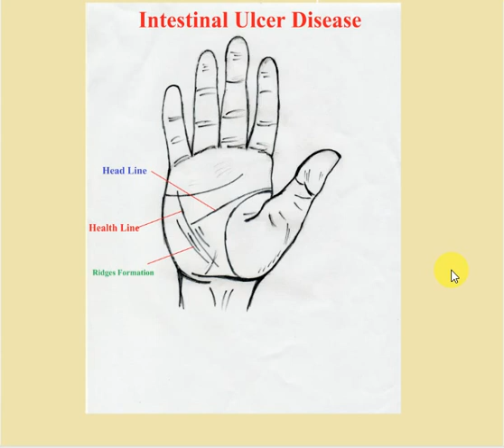Intestinal Ulcer In Hindi(MY Whatsapp No:-+91-9576287255)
Hi Friends,I am giving some links of my YouTube Videos which are based on Medical Astrology and Palmistry.I hope this can be very information for you.